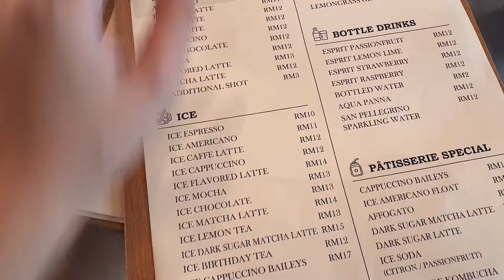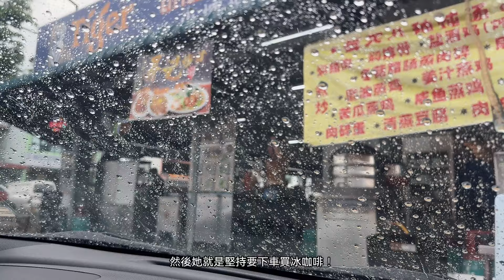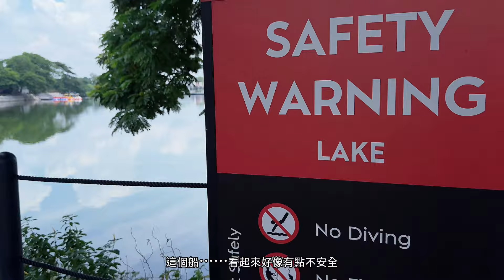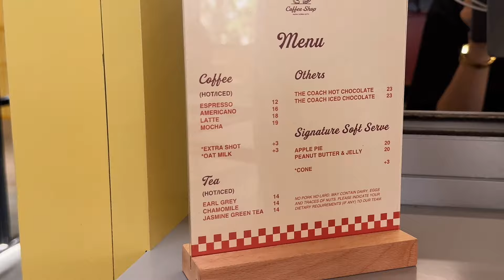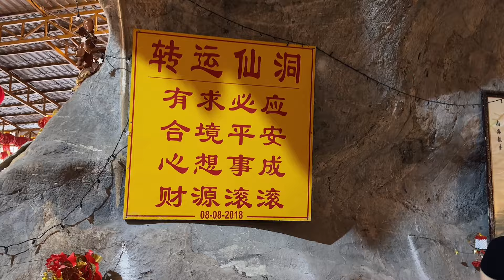不認真但有一點好笑的粵語VLOG 🤣｜怡保第一間Coach！吃太多蘑菇會⋯⋯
「假」怡保人帶巴生人在怡保吃吃喝喝！不太會說廣東話的朋友挑戰全程說廣東話 所以有點好笑🤣 我用了兩天給大家上字幕 不然我怕你們聽不懂啦 哈哈哈哈